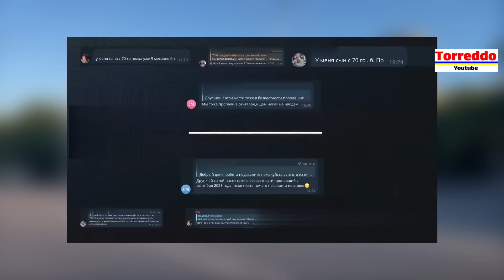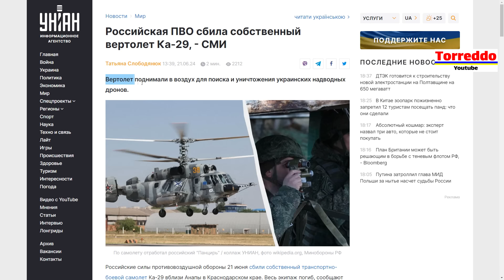В Омске потоп и крупный град. Вертолет Ка-29 сбит. НПЗ в Краснодаре горят.